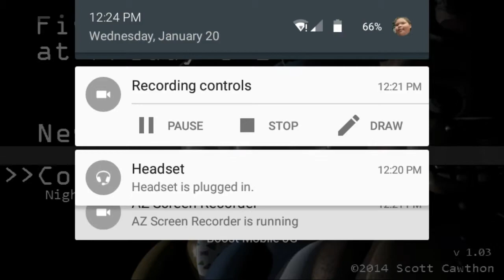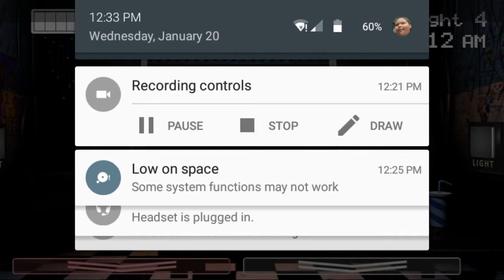Fnaf 2 lets play # 4 I beat night 3 !!!!!!!!!